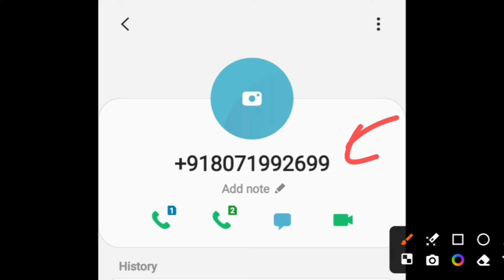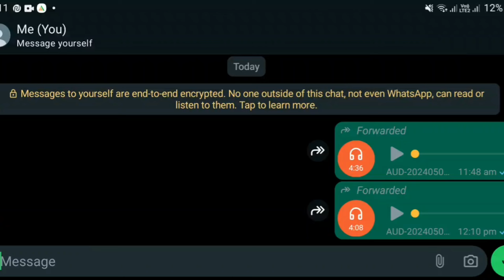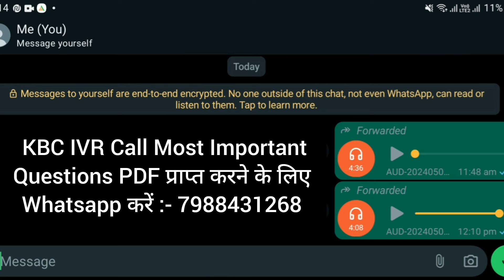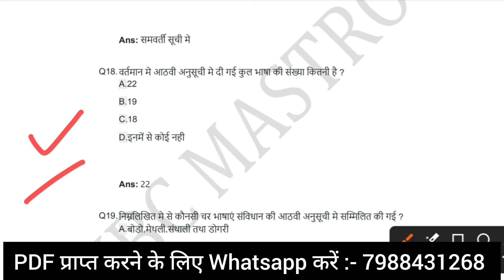KBC 2 May IVR Call Recording | KBC 2 May IVR Call Questions | KBC Season 16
Hello Friends !